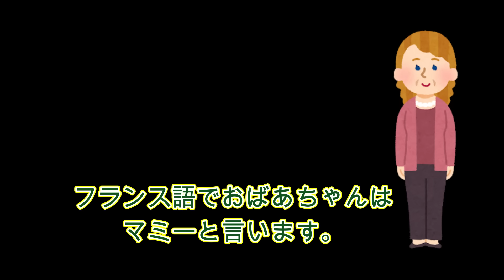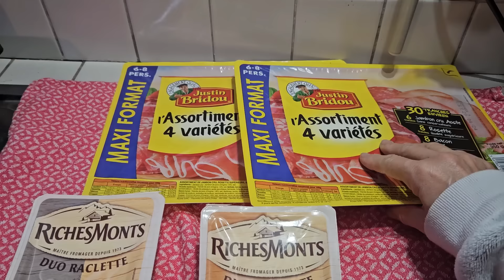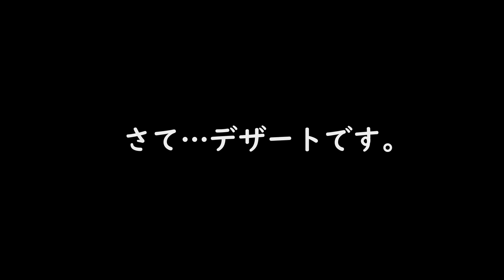🇨🇵フランスの超簡単御馳走•ラクレットと、パティシエ夫とCA長男が作るメレンゲのデザート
ドバイで客室乗務員として働く長男
9ヶ月ぶりにフランスに一時帰国しました。
今回は夫の母をランチに招きました。

ランチ　→　ラクレット
デザート→　イルフロッタント

※イルフロッタント材料
【クレームアングレーズ　材料】
・牛乳600㎖
・バニラエッセンス適量
・黄身4個
・砂糖80g

【メレンゲ材料】
・白身４個
・塩1g
・砂糖30g

※動画内で塩10g と説明していますが、1g の間違いです。

37歳の時に、フランス語ゼロで移住。